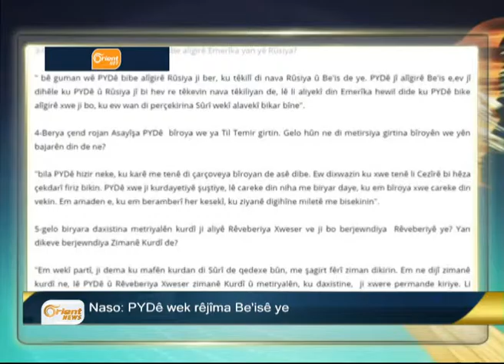Li Tirbasipiyê kî tevlî mangirtina Dêrik bû hate girtin